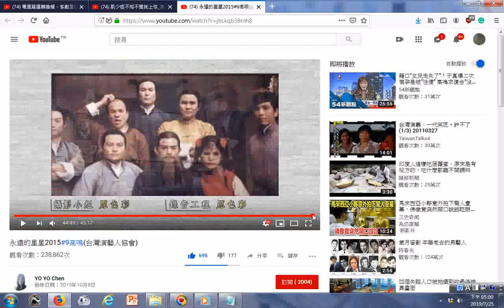瀏覽 永遠的星星2015#9高鳴台灣演藝人協會 YouTube20151008 健美先生演西樓七崁的阿善師